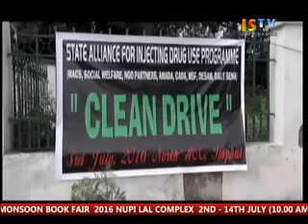3rd July 2016 ISTV 3pm Manipuri News